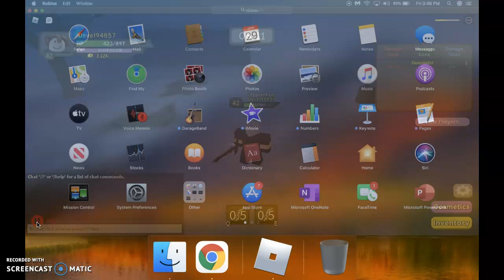Dungeon Quest Season 2 Episode 7